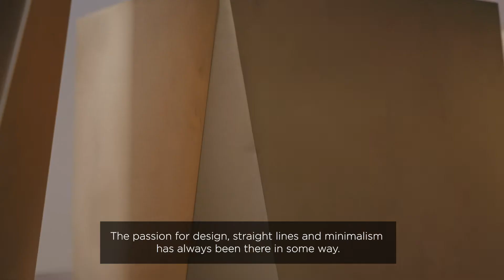STEININGER COLLECTION - ACCESSORIES - VASES & TRAYS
Puristic design – glamorous appearance.
Vases & trays by STEININGER